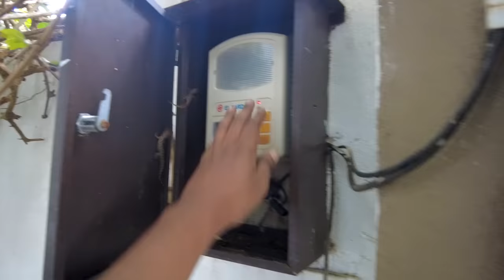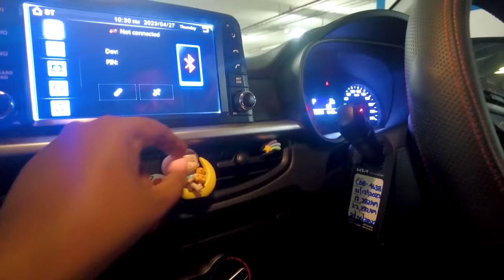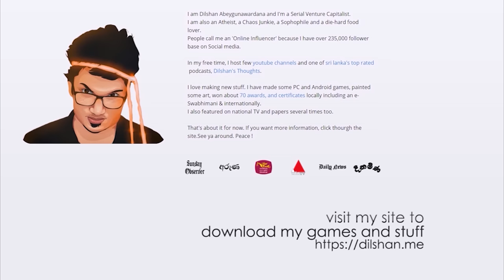Day 236 : බෝයිස් night out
@myHubLK's DilshanAbey goes to @OneGalleFaceOfficial to play Mini Golf with @ManiYaStreams , @JONtY_SL , @StoriesofNiko , @ChAbhiStreams and @LioNKoLLA. First, they head over to Lion's place, where they munch on some delicious grapes and spend some quality time together. Next up, they make their way to OGF mall and have a blast playing a game that involves walking robots, similar to the one in Titanfall. After working up an appetite, they enjoy some scrumptious Dinamore submarines and milkshakes. They then head over to the jel blaster center for another fun-filled activity, followed by some indulgent treats of ice cream and craperunners. Soon after, their friend Maniya joins in on the fun, and they all head over to PUTT PUTT for a few rounds of mini-golf. To wrap up their exciting day, they head over to eat some mouth-watering kottu.

Dilshan Abeygunawardana

✔️ my gear: DJI Pocket 2 and Samsung Note 10+